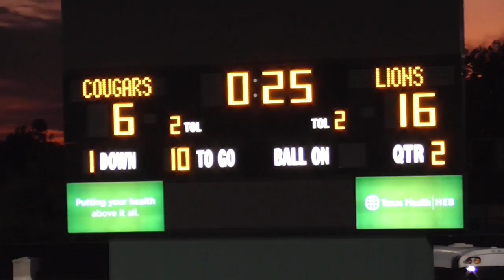Grace Prep 8th Grade - 10-25-18